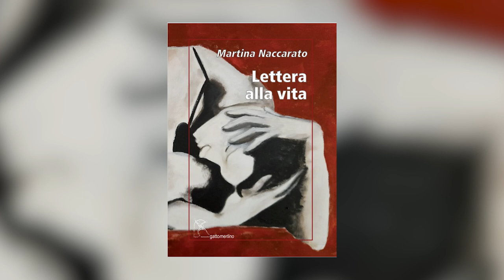Coffee Time. Oltre gli ostacoli La storia di Martina, giornalista e scrittrice